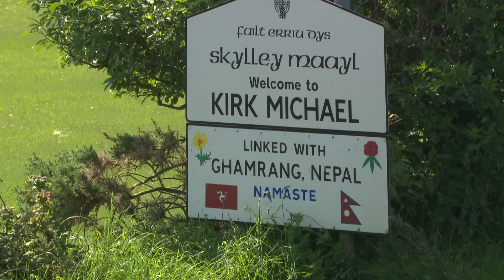Official - Kawasaki Ninja H2R - Isle of Man - Onboard Lap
The world's most famous pure road circuit and one of the most iconic motorcycles ever made - The Isle of Man and the Ninja H2R...a provocative combination - witness an on-board lap and prepare to be thrilled !